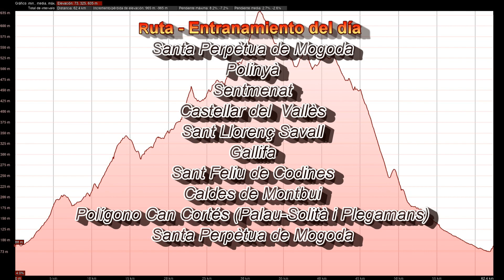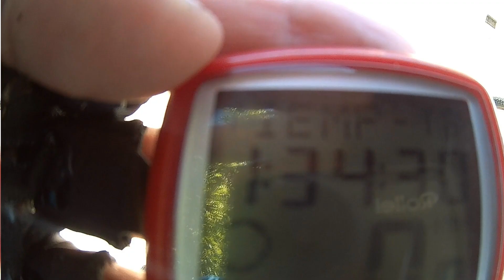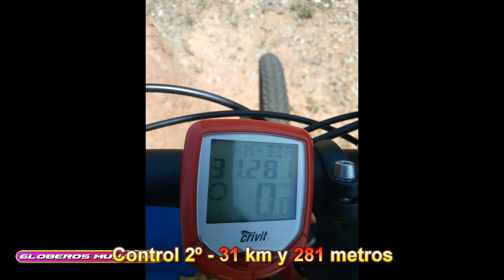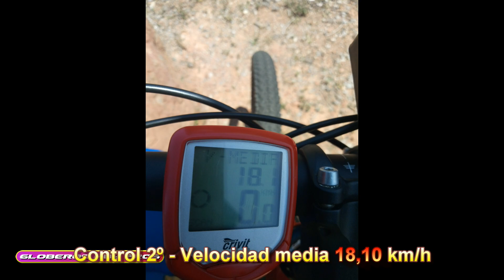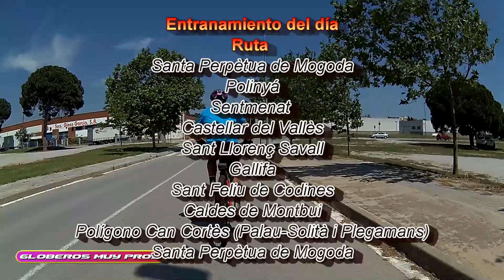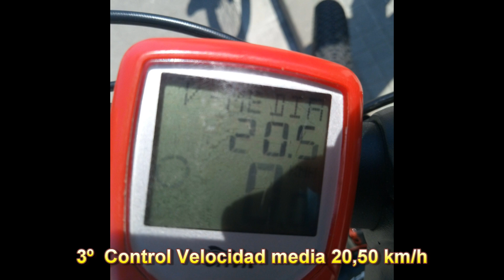Btt orbea Mx 29 Sant Llorenç Savall El Parc Natural de Sant Llorenç del Munt i la Serra de l'Obac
Ruta en btt orbea Mx 29 por Sant Llorenç Savall a Sant Feliu de Codines por El Parc Natural de Sant Llorenç del Munt i la Serra de l'Obac